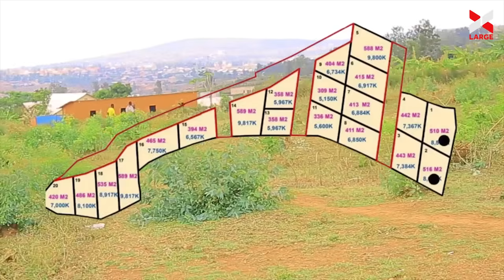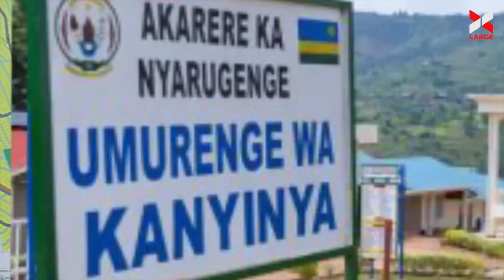YAKA ariye ubugari imbere ya NZOVU bimwanga munda arahaguruka/Muze twisekere ubuzima bwiyongere